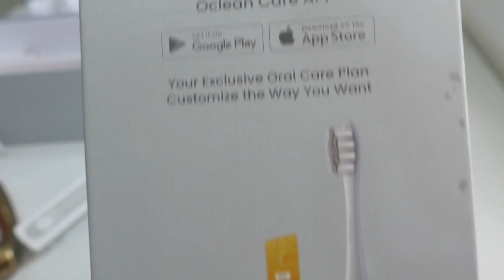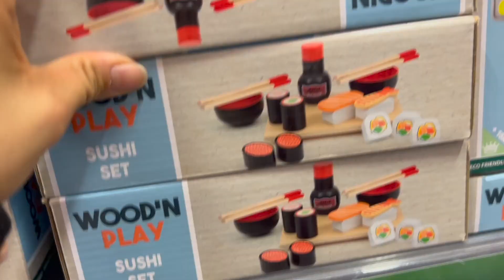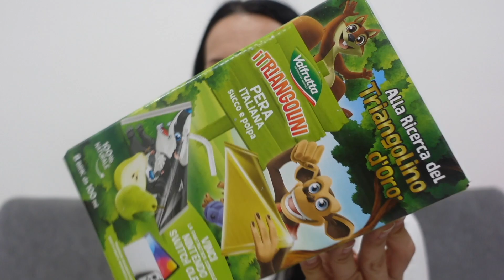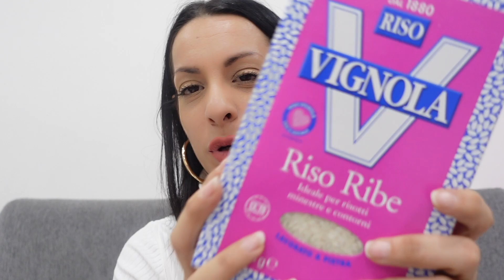HO RICEVUTO UNA LETTERA CON UNA CHIAVE , SVUOTA LA SPESA. VLOG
Ciao benvenuti in un nuovo vlog.
Ho ricevuto una lettera con una chiave misteriosa...svuotiamo insieme la spesa in questo nuovo vlog.

prodotti mostrati
Spazzolino: Oclean X Pro Digital
Original price：129,90€
Final price：79,90€
Valid Time：11.17 00:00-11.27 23:59:59 CET Time